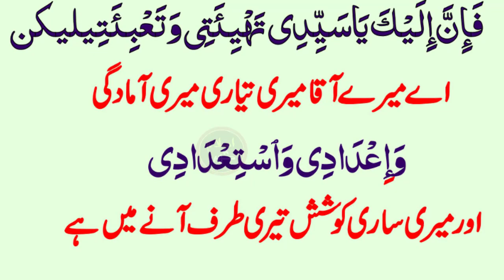Dua Eid ul Fitr Thanks My Allah / Barkat ke liye Dua / pareshani Ki Dua / Darood Sharif | Islam Ghar